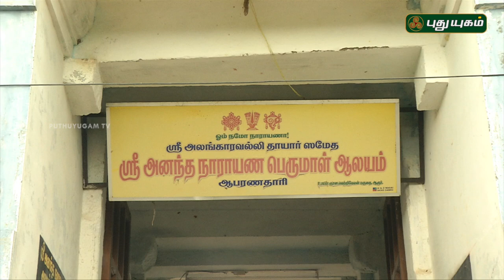Aalayangal Arputhangal | PROMO | 20/02/2019 | PuthuyugamTV